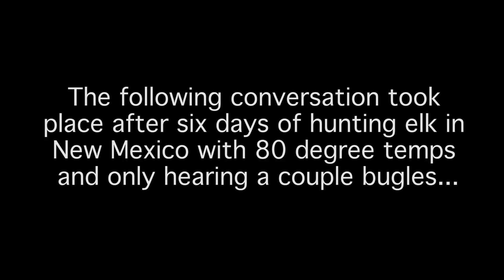Elk Hunting with Randy Newberg and Corey Jacobsen - Whose idea was this?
Hunting elk with Randy Newberg after a week of countless miles in the New Mexico mountains and no elk to show for their effort, Randy Newberg and Corey Jacobsen are showing signs of delirium.  Visions of Dairy Queen dance in their heads as they think about the folly of their effort.

The elk have vanished.  A day of calling and 12 miles of walking has brought in a gray fox who was blinded by their head lamps.

Whose idea was this?